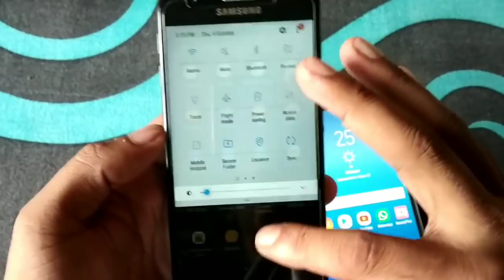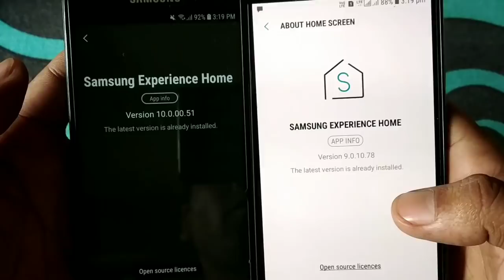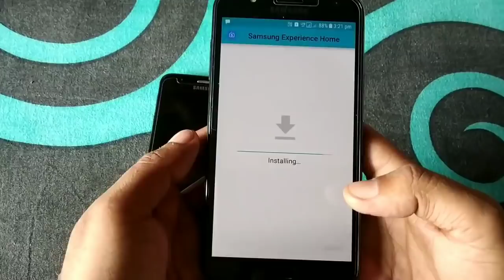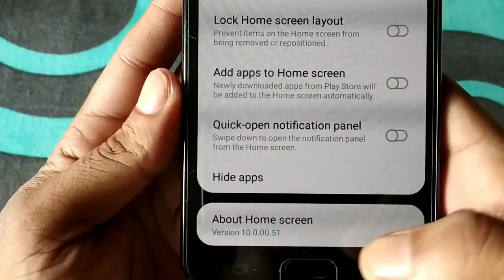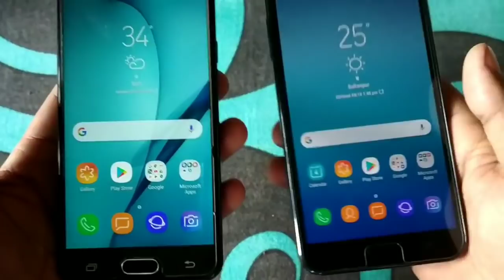How install Samsung Experience Home 10 Amazing wow [HINDI]